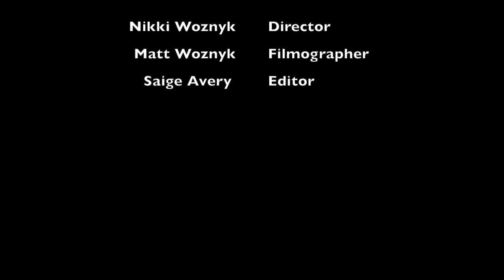Born to Run - The Christian Alberico Story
A student written, produced, and directed documentary on one of Coginchaug Regional High School's best runners.